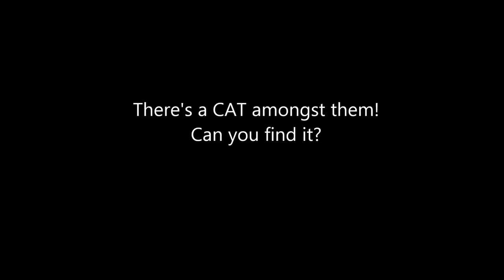Can you find the cat? - WITH SOLUTION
There's a cat amongst the owls. Can you spot it?